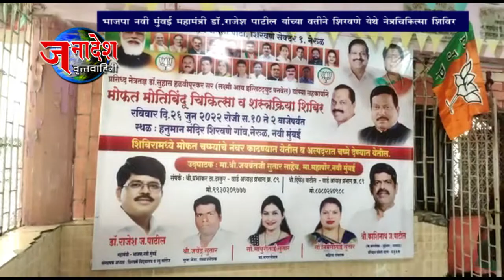NEWS 26 6 2022 नवी मुंबई भाजपा महामंत्री डॉ राजेश पाटील यांच्या वतीने शिरवणे येथे नेत्रचिकित्सा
नवी मुंबई - भाजपाचे नवी मुंबई महामंत्री तथा शिरवणे विद्यालय व जुनियर कॉलेजचे अध्यक्ष डॉ  राजेश पाटील यांच्या आयोजनातून नेरूळ शिरवणे प्रभाग ३२ मध्ये मोफत नेत्रचिकित्सा शिबिर घेण्यात आले .मागील 17 वर्षापासून घेण्यात येणाऱ्या या शिबिराचे उद्घाटन नवी मुंबई मनपाचे माजी महापौर जयवंत सुतार यांच्या हस्ते करण्यात आले .